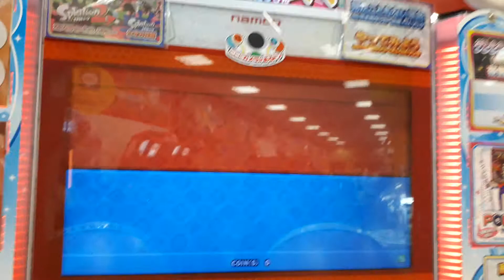幽玄ノ乱 双打クリア